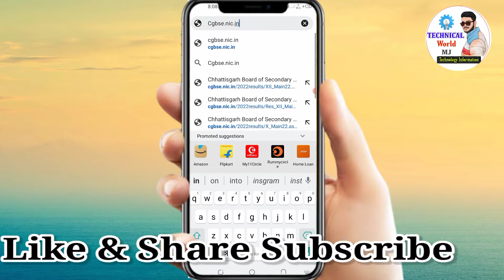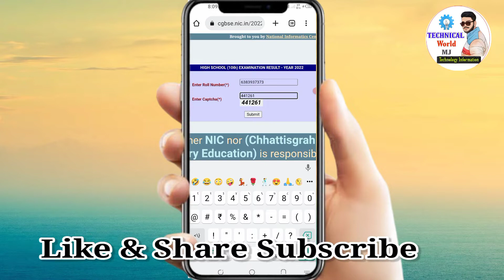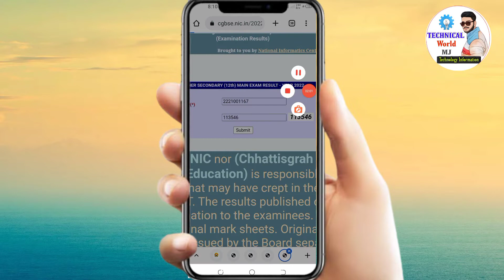cg board 10th 12th result kaise dekhe 2022 ll cg result 2022 ll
About Video👇
 Doston aj is video mein main aapko batane wala hun kis Chhattisgarh board ka result kaise check Karen Puri Jankari ke sath is video mein batane wala hun so guys video ko pura dekhiaega aur video ko like share karna na Bhule

love you 😘